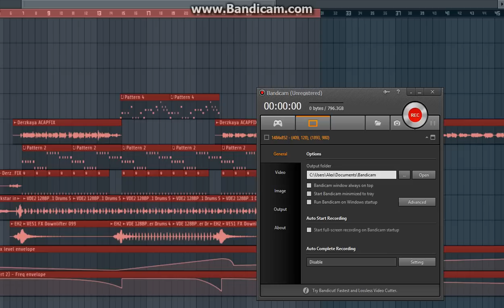Natan feat. Тимати - Дерзкая (FREE FLP PROJECT)